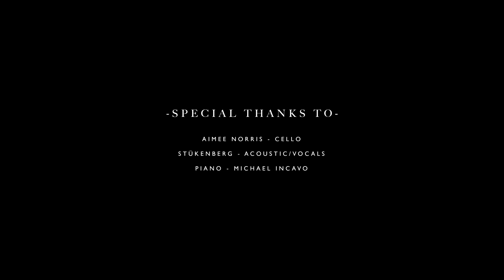Sweetwater Christian Church - Sunday Service 12-26-21.mov